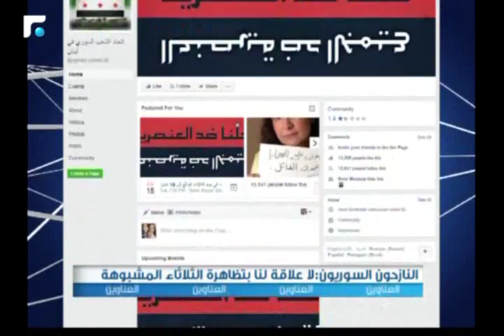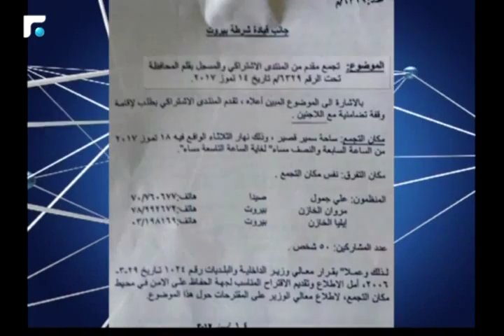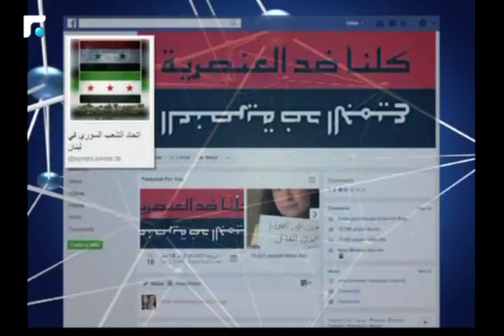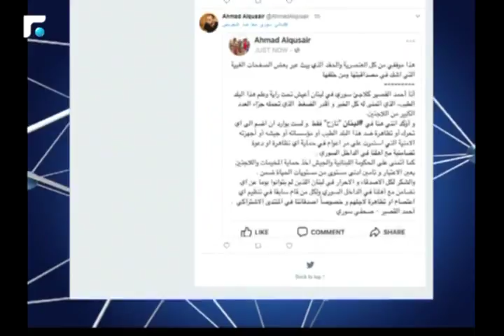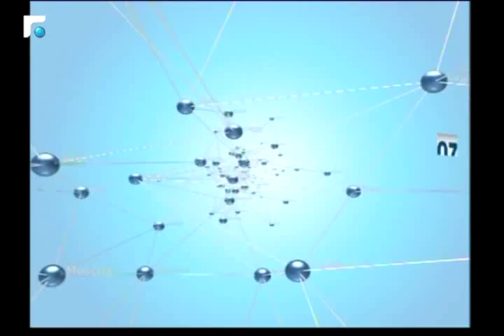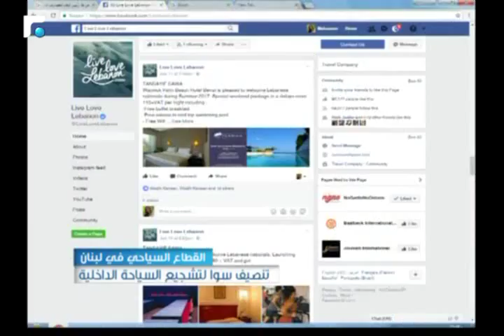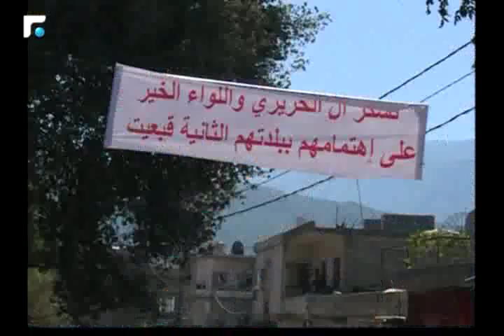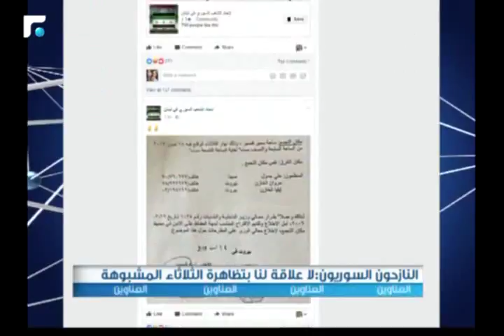النشرة الصباحية 17/07/2017